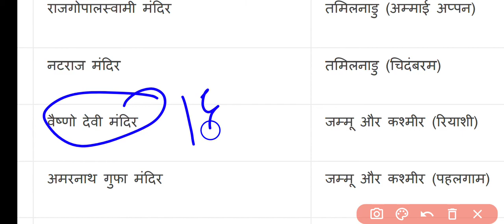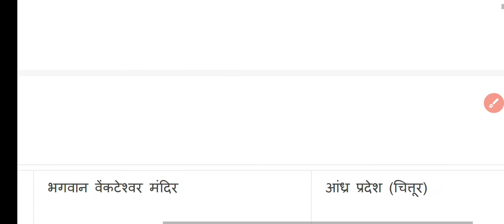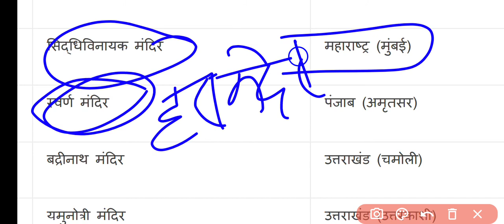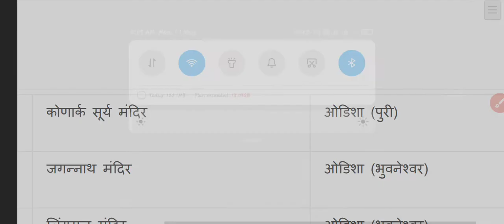भारत के प्रमुख ऐतिहासिक मन्दिर।। By Career Pathshala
Important for Civil services and others one day competitive exam